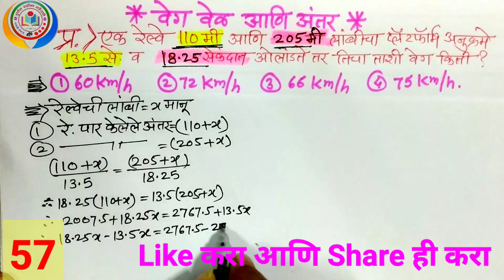speed time distance with tricks in Marathi /वेग वेळ अंतर- By mathsguide Gayatri Nemade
Speeds time Distance/ वेग वेळ अंतर-By mathsguide, Gayatri Nemade
दि.8/03/2019

 एक रेल्वे 110 मी व 205 मी लांबीचा प्लॅटफॉर्म अनुक्रमे 13•5 से व 18•25 सेकंदात ओलांडते तर तिचा वेग किती?

★ 23) खाली दिलेल्या पर्यायात मुद्दल व दराच्या जोड्या आहेत कोणत्या जोडीचे

★ 22) तीन अंकी दोन संख्यांचा फरक 72 आहे व त्यांचा लसावि 540 आहे तत्या संख्या मोठी संख्या कोणती?

*★ (भूमिती प्रश्न )★★(प्रश्न - 28 ते 31  )